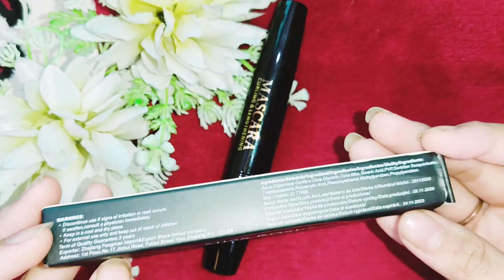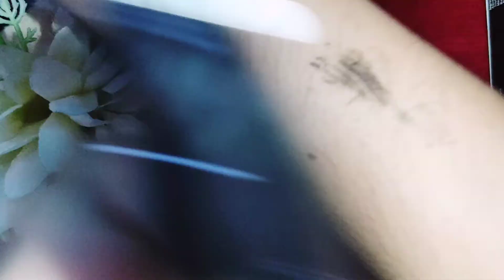Miss Rose Magic Stamp Eyeliner And Mascara Honest Review|Stamp Eyeliner and Its UseMiss Rose product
Miss Rose Magic Eyeliner And Mascara Review|Miss ross stamp eyeliner review|Miss Rose Mascara|Magic Eyeliner|